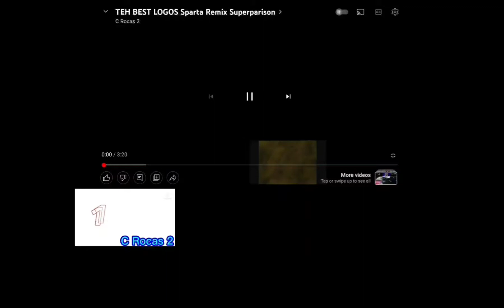Loud Logo Sparta Remix Twenty-oneparison